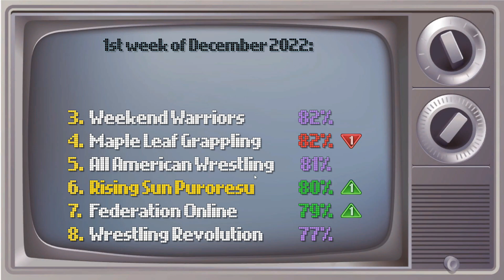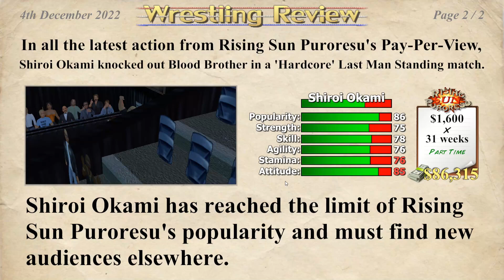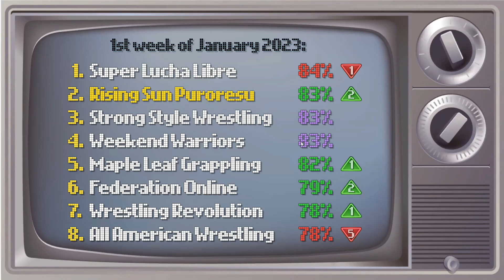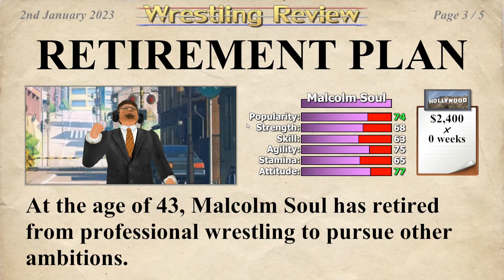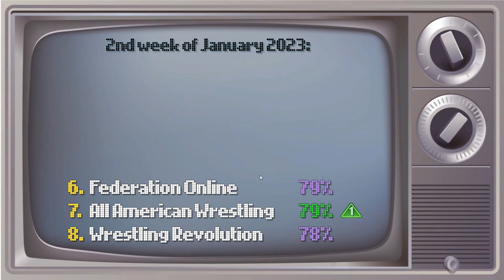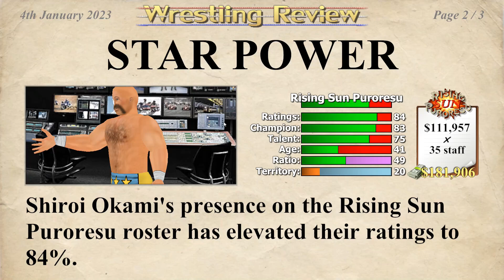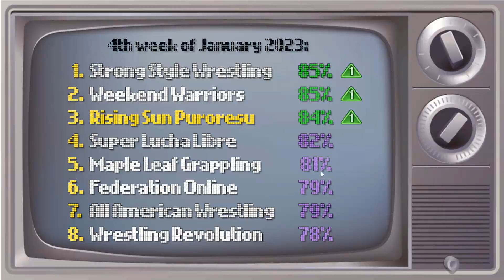WRESTLING EMPIRE #11 JE PERD MON TITRE !